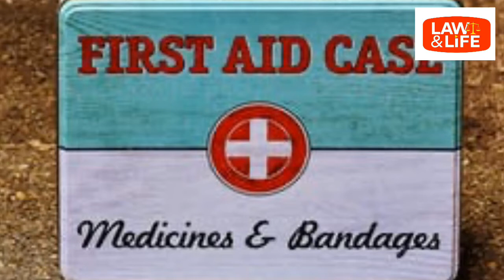ഷഹലമാർ ഇനി ഉണ്ടാകാതിരിക്കാൻ / No more Shahlas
ഷഹലമാർ ഇനി ഉണ്ടാകാതിരിക്കാൻ എന്താണ് ചെയ്യേണ്ടത് ... ഒരു  വിശകലം